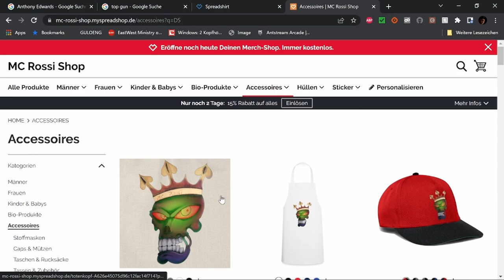The Magic Flute – Das Vermächtnis der Zauberflöte Filmbewertung / Kritik